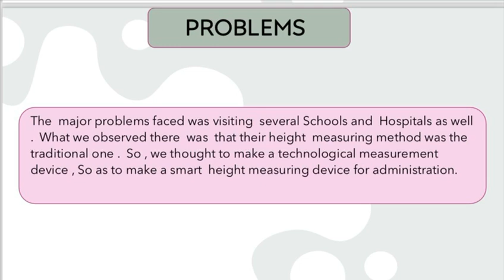Youth Ideathon 2024 | UID - 2F32715 | Team - The Robo Rangers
YI24 | Lakshdeep Sharma ,Abhayjot Singh Sukhwinder Singh |Junior (4 - 8 Grade) | The Oxford school of education | The smart height measuring device for administration

"The smart height measuring device for administration